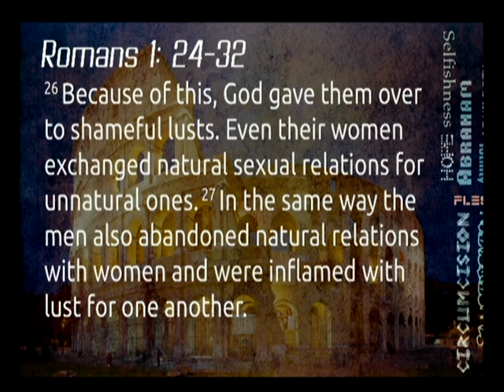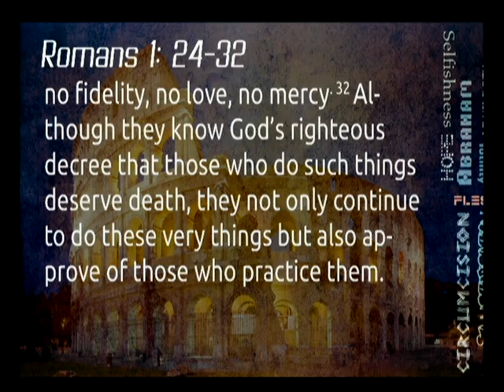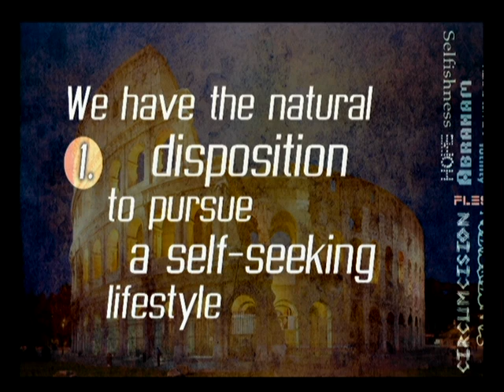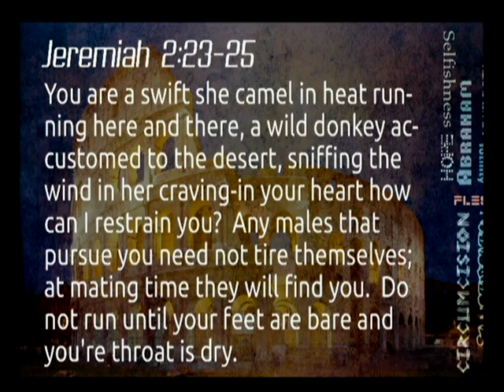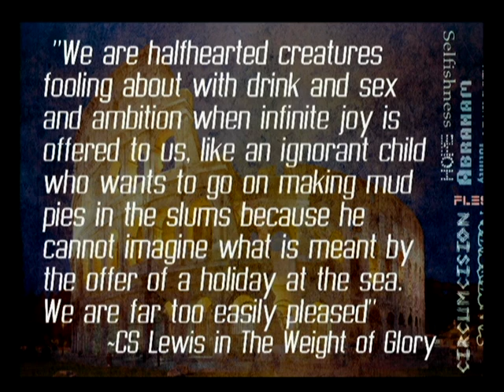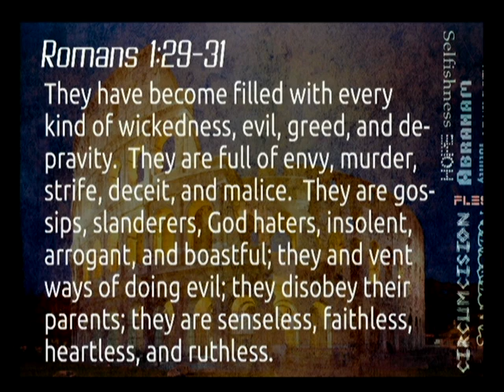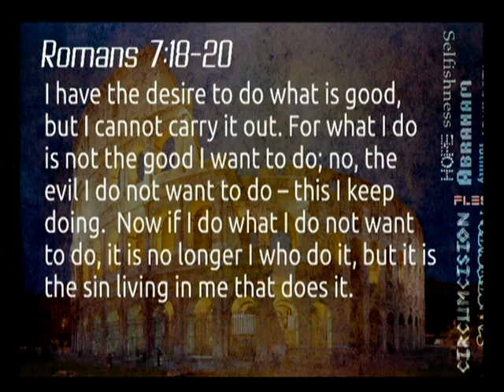1) Romans - Love Wins Out | JP Mertens 5-14-20